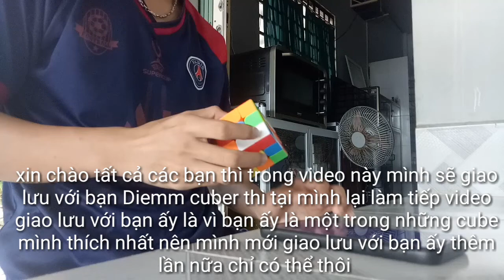video giao lưu với Diemm cuber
video giao luu vou Diemm cuber